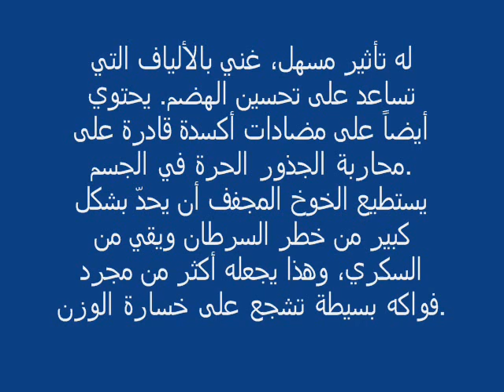اشربوا هذا عند الثامنة صباحاً وسيزيل كل الدهون حول كرشكم !